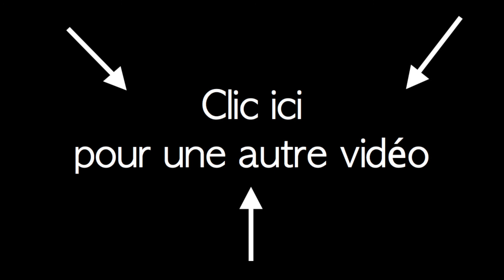Menorca // Père et Fille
Les grandes vacances à Minorque en famille fut un véritable moment de bonheur. Le programme fut simple : plages, restaurants, randonnée, natation, plongée, sauts, escalade, découverte de la faune de la flore locale des endroits secret de l'ile.